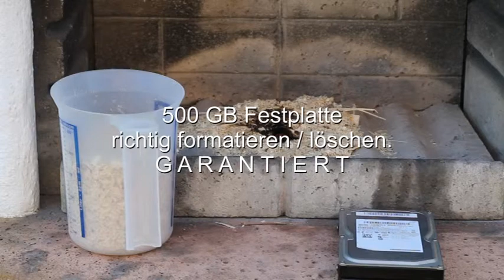500 GB-Festplatte richtig löschen / formatieren - G A R A N T I E R T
500 GB-Festplatte richtig löschen / formatieren - G A R A N T I E R T